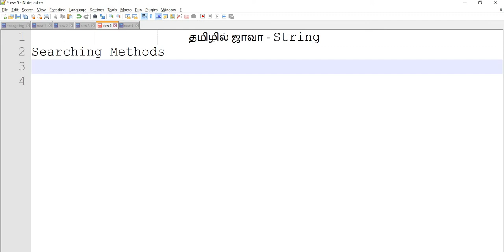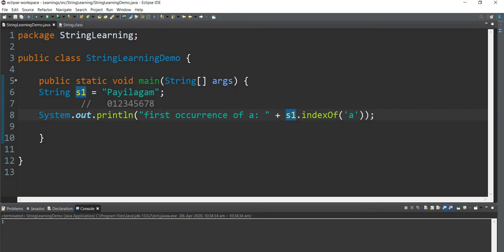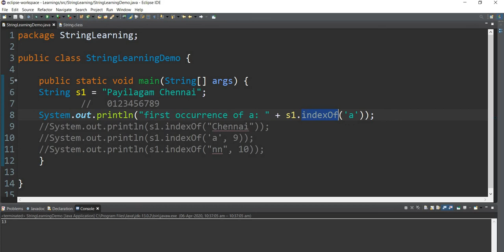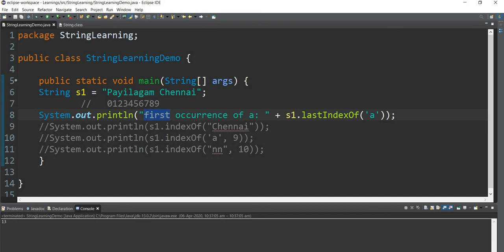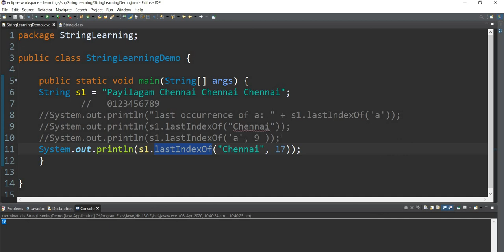Java String in Tamil - 5 Searching methods - தமிழில் ஜாவா - Payilagam - Muthuramalingam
Learn Java String class through this tamil video tutorial.  This video explains about indexOf and lastIndexOf methods with 8 variations.

1) Java in Tamil
 2) Programming in Tamil
3) Data Structures and Recursion in Tamil
 4) Exception Handling in Tamil
5) Java String in Tamil
6) Java Collection in Tamil
7) Java Regular Expression in Tamil
8) Java File Reading, Writing in Tamil
9) Java Collection in Tamil